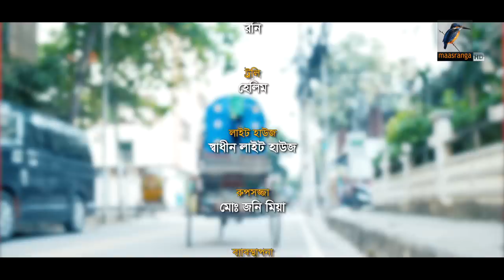Opapbiddho | অপাপবিদ্ধ | Manoj Pramanik, Neelanjona Neela | Bangla New Natok 2022 | Maasranga Drama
Drama                : Opapbiddho | অপাপবিদ্ধ
Cast                    : Manoj Pramanik, Neelanjona Neela, Towhida Tasnim Tifa
Script                  : Sushmoy Sumon
Direction            : Jamal Mallick

নাটক                  : অপাপবিদ্ধ
অভিনয়ে             : মনোজ প্রামানিক, নীলাঞ্জনা নীলা, তৌহিদা তাসনিম তিফা
রচনা                   : সুস্ময় সুমন
পরিচালনা           : জামাল মল্লিক